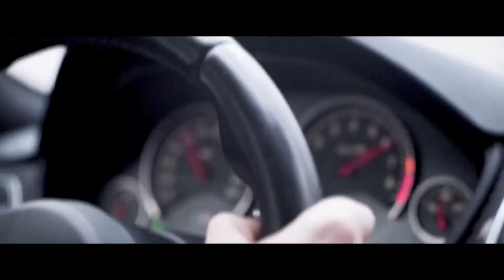Timmy Trumpet & INNA - Blow It Up (KXI Bootleg) 2k23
- Cars Showtime 🚗
- Girls Models 💋

and browse current with the latest news.
🔔 Activate the Bell! to find out receive when new tracks are released.

Model -